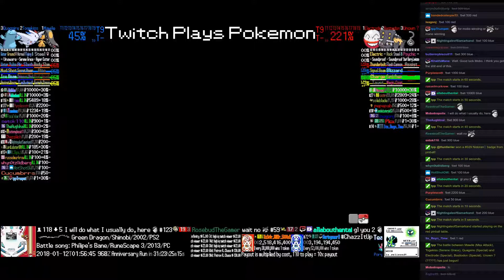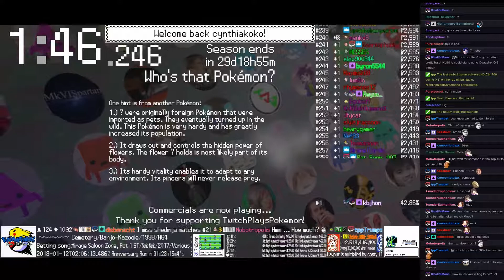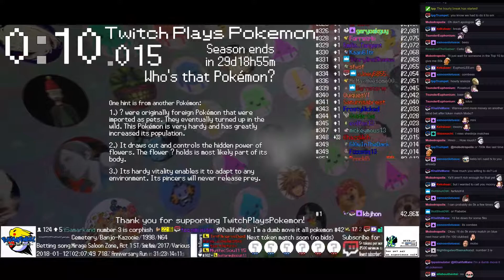Twitch Plays Pokémon Battle Revolution - Matches #103792 and #103793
#103792 [Blue: Happiny (Stall), Jigglypuff (Screens), Porygon (Gravity)] vs [Red: Arceus Fire (Fire Special), Shellder (Special), Dragonite (High Stats)]

11:16 : #103793 [Blue: Mawile (Max Attack), Togekiss (Serene Grace), Quagsire (Special)] vs [Red: Electrode (Special), Bastiodon (Special), Unown ? (?)]